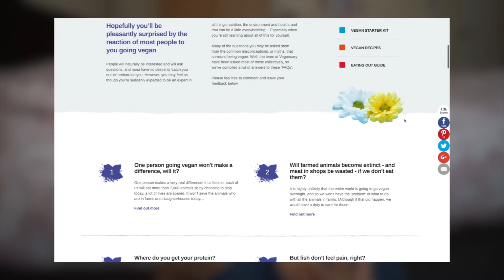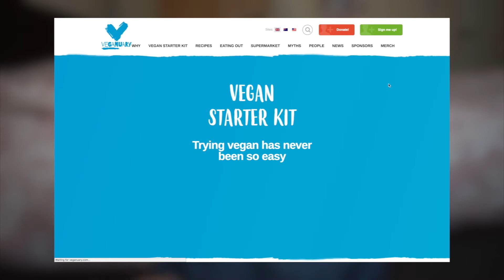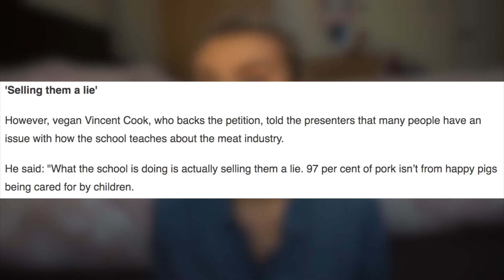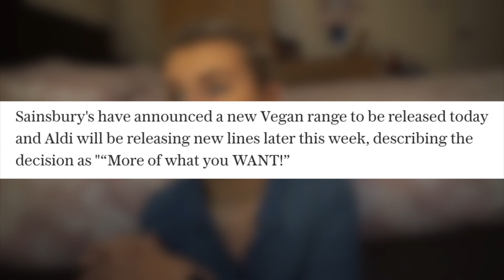My Look Back on Veganuary